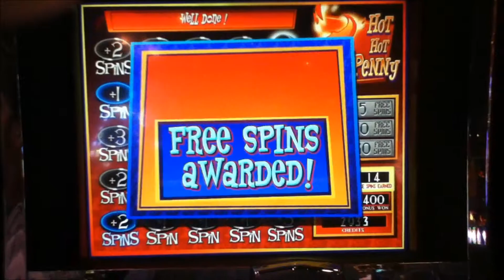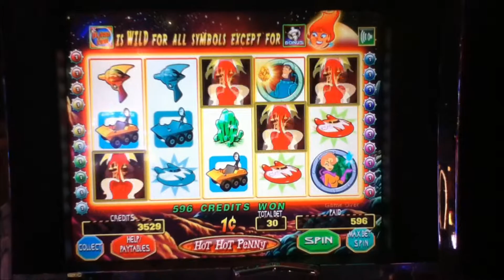HOT HOT PENNY PLANET LOOT Penny Video Slot Machine with FREE SPIN BONUS Las Vegas Strip Casino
I hope you enjoy this Planet Loot video with a 14 Free Spin Bonus